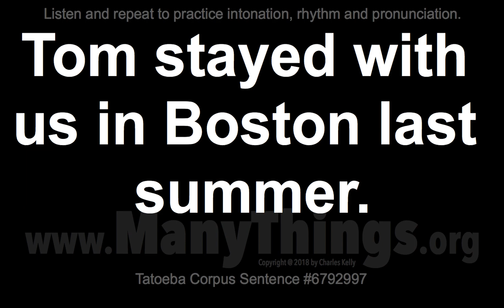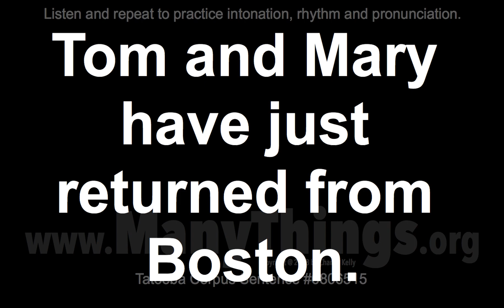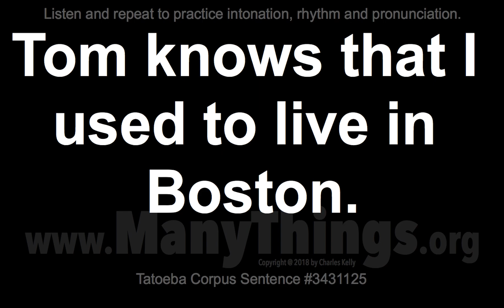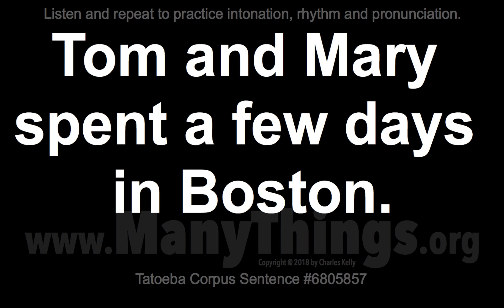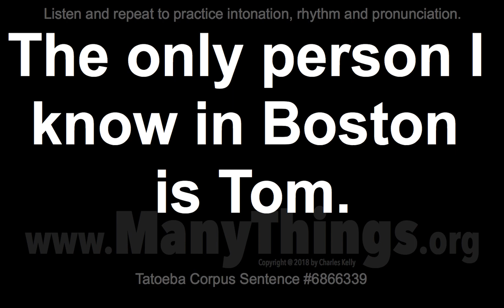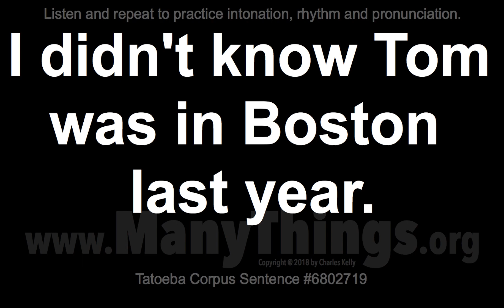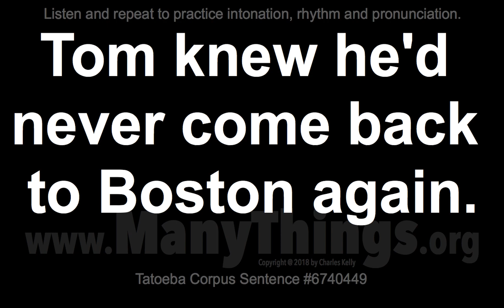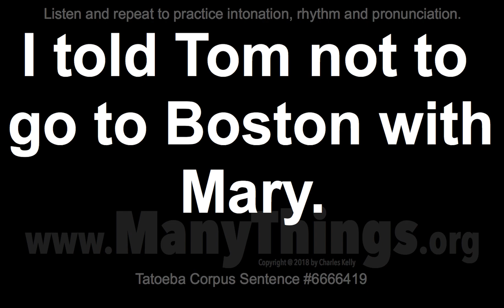Tom Sentences - 2018 #233 - 50 English Sentences with "Boston"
Tom stayed with us in Boston last summer.

Tom will be back from Boston next Monday.

Tom has been to Boston before, hasn't he?

Tom went to Boston on business last month.

I didn't know Tom had relatives in Boston.

Aren't you and Tom still living in Boston?

Tom lived in Boston about three years ago.

Tom and Mary have just returned from Boston.

Tom was supposed to visit Boston last summer.

Tom has another daughter who lives in Boston.

I wish I could go to Boston with Tom.

The only one I know in Boston is Tom.

I always visit Tom when I go to Boston.

Is it true that Tom has been to Boston?

Is it true that Tom was born in Boston?

Why did Tom decide not to go to Boston?

Tom knows that I used to live in Boston.

I met Tom while I was staying in Boston.

I stayed at Tom's while I was in Boston.

I stayed with Tom while I was in Boston.

I didn't know Tom had a house in Boston.

Tom asked me how often I went to Boston.

I'd still like to go to Boston with Tom.

Tom and Mary spent a few days in Boston.

Tom will have to go to Boston next year.

Tom and I are going to Boston next week.

How did you know Tom was born in Boston?

The only person I know in Boston is Tom.

Tom didn't want to go to Boston with us.

I asked Tom how long he lived in Boston.

Tom has been here in Boston all his life.

Next year, Tom and I are going to Boston.

Next week, Tom and I are going to Boston.

Tom has a small farm not far from Boston.

I didn't know Tom used to work in Boston.

I suspect that Tom and Mary are in Boston.

Tom spent a few days in Boston last month.

I didn't know Tom was in Boston last year.

Do you think Tom will stay in Boston long?

Tom was born in Boston on October 20, 2013.

Tom was a butcher in Boston for three years.

By this time tomorrow, Tom will be in Boston.

Tom knew he'd never come back to Boston again.

Tom isn't planning on going to Boston with us.

How did you know Tom wasn't really from Boston?

I remember meeting Tom at a conference in Boston.

Tom has been living in Boston since last October.

I've never been to Boston, and Tom hasn't, either.

I told Tom not to go to Boston with Mary.

I don't want Tom to go to Boston with us.